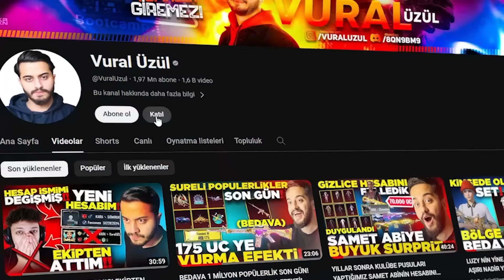SONUNDA YENİ MYTHİC FORGE SET ve SİLAHLARI GELDİ! (EN İYİ M7 DESENİ VAR) PUBG Mobile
Selamlar dostlar! Sonun da yeni MYTHİC FORGE setleri ve silahları belli oldu! Keyifli seyirler...